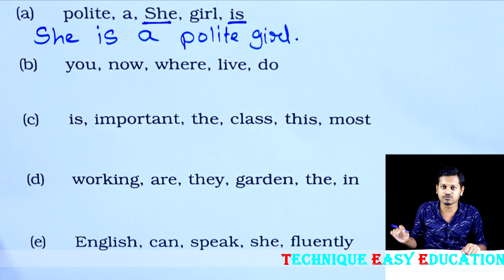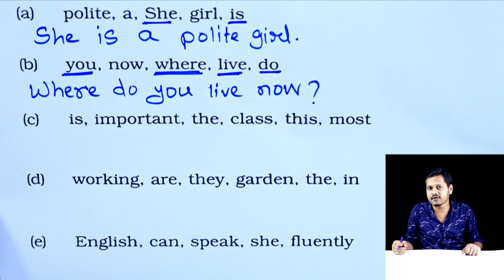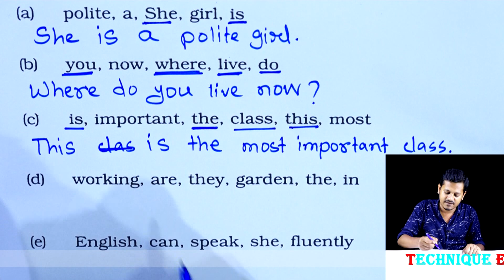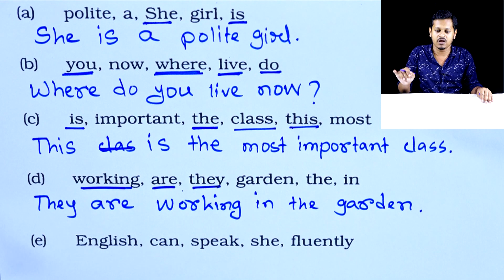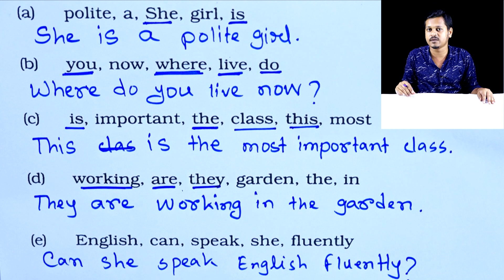PEC English || Re arrange Example || Part-2 || Class 5 English || Re arrange Question Solution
Five English
PEC English
Re arrange Question Solution